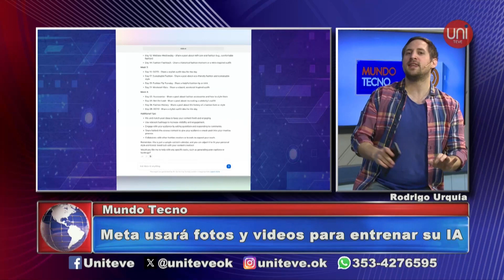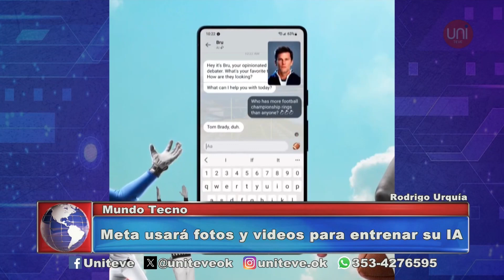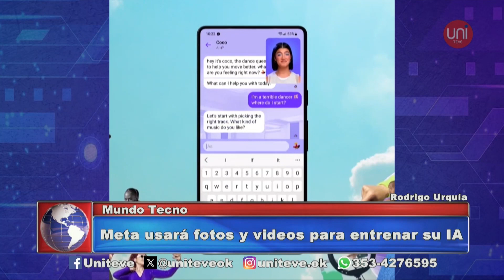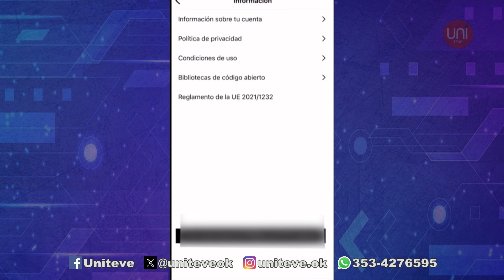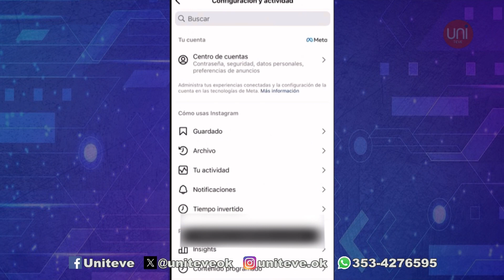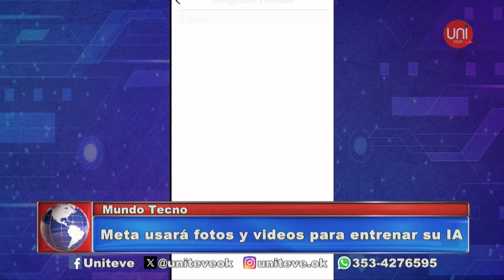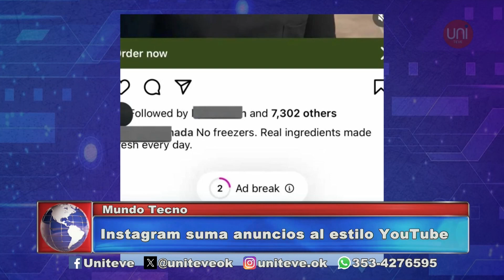Meta usará fotos y videos para entrenar su IA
Meta anunció que a partir del 26 de junio de 2024 empezará a utilizar los datos de sus usuarios en Facebook e Instagram, incluyendo publicaciones con videos y fotos, para entrenar su inteligencia artificial (IA) generativa.